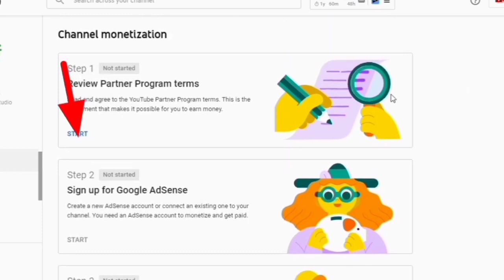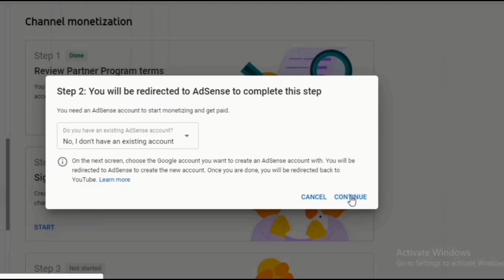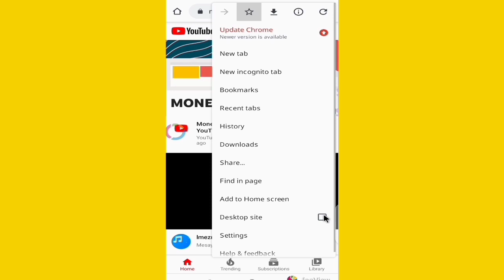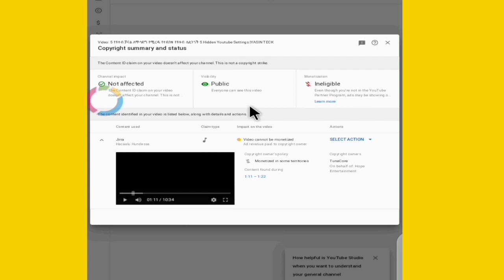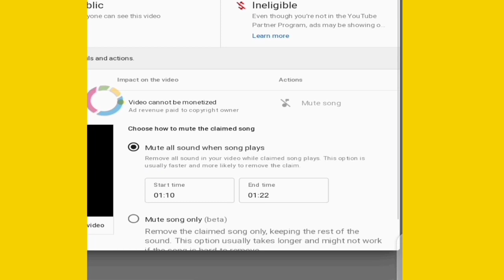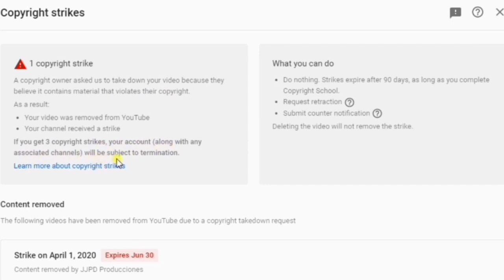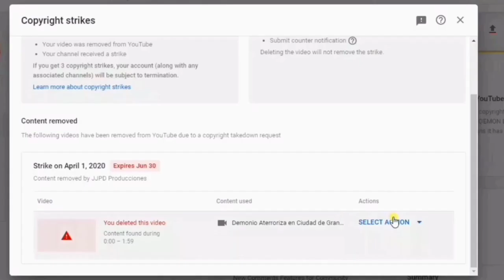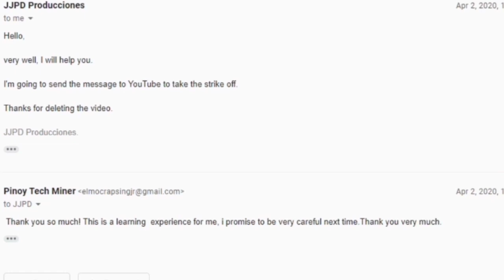Copyright strike እና Claim ለማጥፋት እንድሁም Adsense ፎርም አሞላል(በአድሱ Youtube studio)(Yasin Teck)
ዌብሳይት ለመክፈት
ዌብሳይት አሰራር
ዩቱብ ቻናል ለማስተዋወቅ
ዩቱብ ቻናል ለመክፈት
ዩቱብ ስንት ይከፍላል
በዩቱብ ገንዘብ መስራት
ሰብስክራይብ ለመደበቅ
የዩቱብ ቻናል ለመክፈት
ዩቱብ ቻናል ለመክፈት በስልክ
ዩቱብ ለመክፈት
ዩቱብ 4ሺ ሰዓት ለማግኘት
ዩቱብ ማስታወቅያ
ገነዘብ የሚሰራ ዩቱብ
ገንዘብ መስራት
Yasin Teck
የየቱብ ማሳደግያ ሴቲንጎች
የዩቱብ ሴቲንግ
ዩቱበር
ዩቱበር ለመሆን
ለጀማሪ ዩቱበሮች
Yasin Teck
ሞንታይዝ
ሞንታይዘሺን
ዩቱብ ሞንታይዝ
4000 ሰዓት
Tag በአማርኛ
አድሴንስ
አድሴንስ ኮድ
አድሴንስ ቅጣት
አድሴንስ ተዘጋ
ዌብሳት መክፈት
ዋብሳይት መክፈት
ገንዘብ መስራት